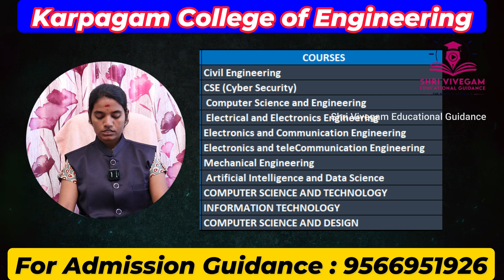karpagam college of engineering|full review|cut off 2025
**Karpagam College of Engineering - Everything You Need to Know!**

Welcome to our in-depth video about **Karpagam College of Engineering**, one of the top engineering institutions in Coimbatore, Tamil Nadu. In this video, we’ll take a closer look at the college's history, infrastructure, courses, and much more. If you're planning to pursue your engineering degree at **Karpagam College of Engineering**, this video is a must-watch!

**Karpagam College of Engineering** offers a variety of undergraduate and postgraduate programs in fields like Civil Engineering, Computer Science, Mechanical Engineering, and more. With experienced faculty, state-of-the-art facilities, and an excellent track record of student placements, this college is a great choice for aspiring engineers.

- Overview of **Karpagam College of Engineering**
- Courses offered and specializations
- Admission process and eligibility criteria
- Campus facilities and infrastructure
- Student life, clubs, and extracurricular activities
- Placement opportunities and industry collaborations

karpagam college of engineering address
karpagam college of engineering fees structure
karpagam college of engineering rankings
karpagam college of engineering cost
karpagam college of engineering packages
karpagam college of engineering management quota fees for btech
cut off marks for karpagam college of engineering 2023
karpagam college of engineering coimbatore
karpagam college of engineering dress code
karpagam college of engineering director name
karpagam college of engineering deemed university
director of karpagam college of engineering
dress code for karpagam college of engineering
karpagam college of engineering staff details
karpagam college of engineering mechanical department
karpagam college of engineering cse department
karpagam college of engineering events
karpagam college of engineering exam fees online payment
karpagam college of engineering established year
karpagam college of engineering ece department
Is Karpagam College of Engineering good or bad?
What is the fees of CSE in Karpagam College?
Which is best, KPR or Karpagam College?
Is phone allowed in Karpagam College?